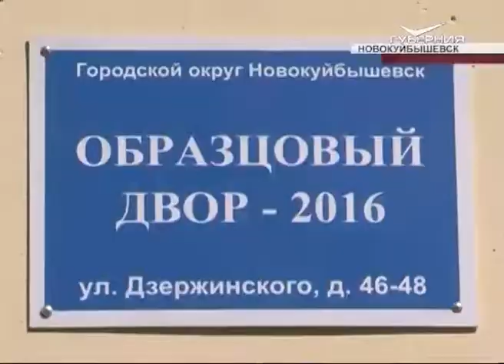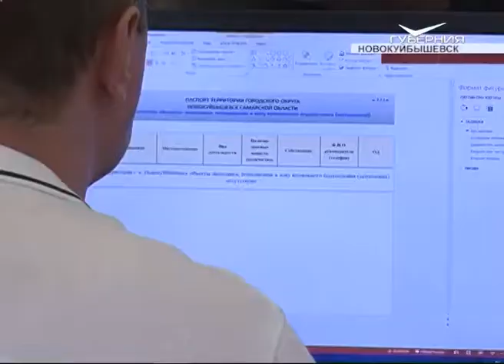Общественные советы Новокуйбышевска поделились опытом с самарскими коллегами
Депутаты самарской городской думы и специалисты коммунальной сферы отправились в Новокуйбышевск. Работу общественных советов микрорайонов и управляющих компаний города-спутника поставил в пример Николай Иванович Меркушкин 27 июня этого года на совещании, посвящённом качеству услуг ЖКХ. Вместе с парламентской делегацией Новокуйбышевск посетила и наша съёмочная группа.